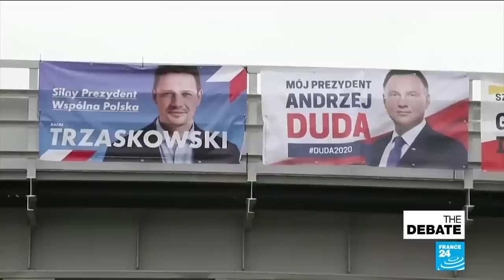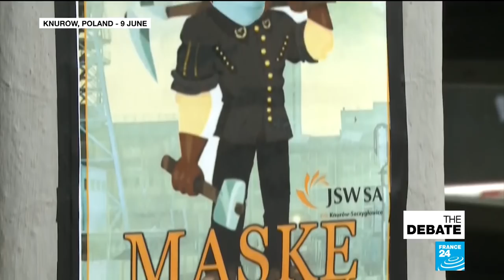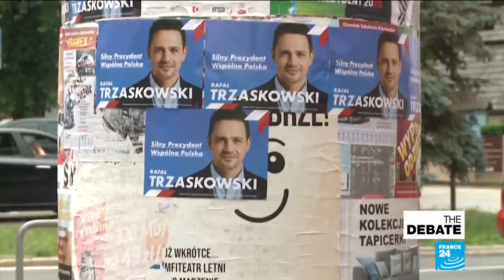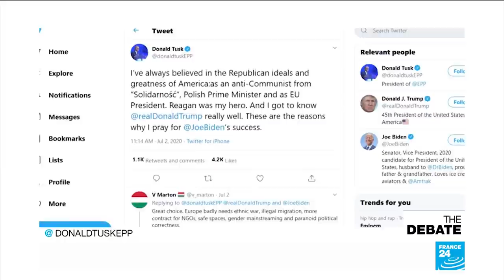Tale of two Polands? Tight result, bitter divide in presidential race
Which way now for Poland? After a bitter campaign comes a tight win for incumbent Andrzej Duda of the ruling Law and Justice Party (PiS) over centrist Warsaw mayor Rafal Trzaskowski. François Picard's panel asks about the deep divide between liberal cities and Catholic conservative small towns at odds over what some Duda supporters call a "civilisational" battle over LGBTQ rights, access to state media and an overhaul of the judiciary that's got Brussels calling on the PiS to respect EU standards for the rule of law.